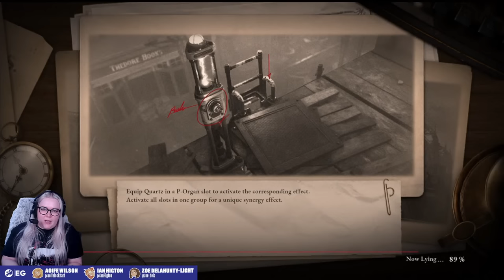Let's Play LIES OF P PS5 PART 2 - ELYSION BOULEVARD - Lies Of P PS5 Gameplay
Zoe Delahunty-Light has reviewed liesofp on PS5 so now it's time to sit down with you good folks for the second section of our Lies Of P playthrough! This second episode takes Zoe and P to Elysion Boulevard to continue the hunt for Gepetto, P's maker and father. Time to see if the secrets of Krat can be uncovered by this curious puppet...